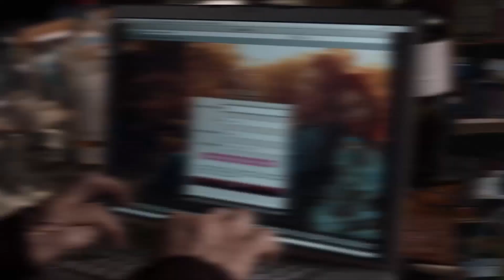Мистер Штайн идёт в онлайн – Русский трейлер (HD)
75-летний вдовец ведёт уединённый образ жизни. Родственники дарят ему компьютер в надежде оживить будни старика. Вскоре он заводит онлайн знакомство, правда, несколько приукрасив данные своего профайла. Элегантной беседой, несвойственной современным людям, он сильно заинтересовывает молодую красивую женщину. Как избежать разоблачения при личной встрече?